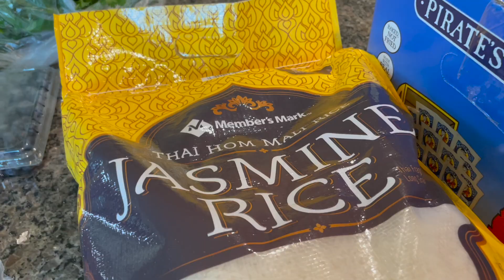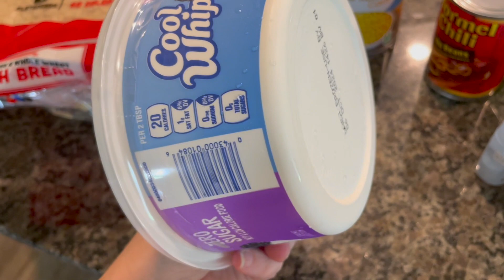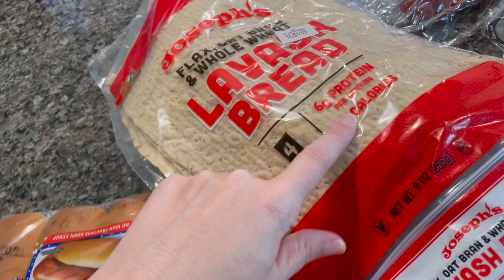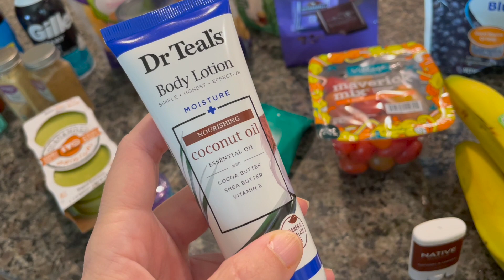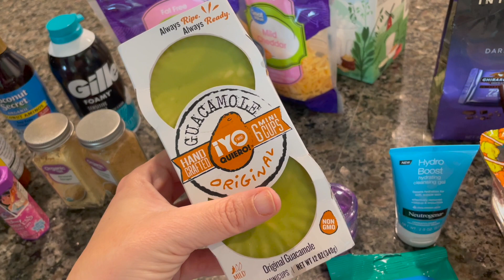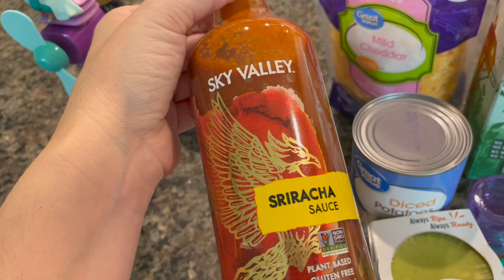WALMART GROCERY HAUL FAMILY OF 4 IN TEXAS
Drinking Glasses with Bamboo Lids and Glass Straw 4pcs Set - 16oz Iced Coffee Cup ,Can Shaped Glass Cups, Beer Glasses

If you click on the link and make a purchase I will get a small percentage of that sale at NO extra charge to you. It does help support the growth of the channel. However, you are under no obligation to buy anything I ever mention in a video.